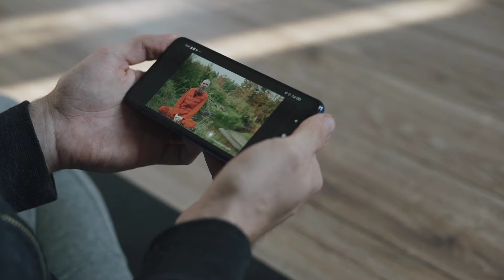Why Pakistani dramas are better than indian dramas| Pakistan vs indian daily soup 2024-2025